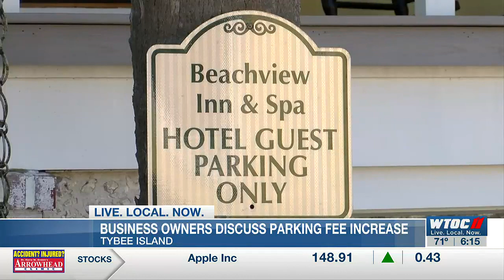Business owners discuss Tybee Island parking rate increase